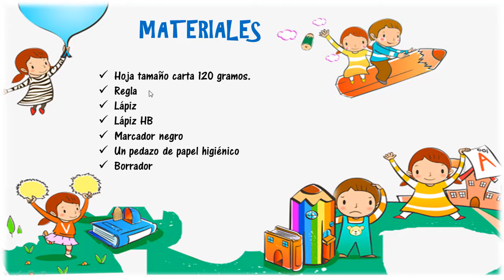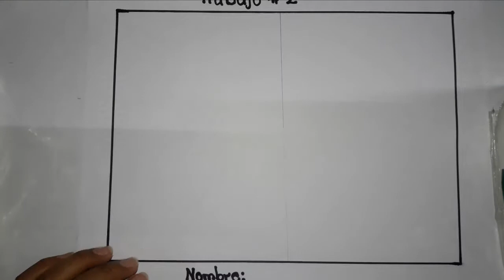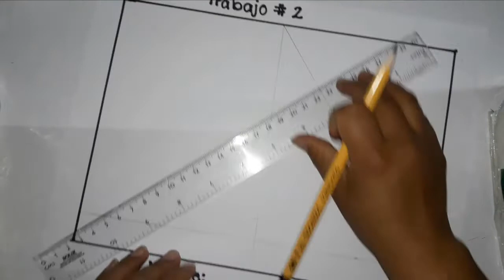Expresión Artística CLASE 2 Unidad 3 4O. PRIMARIA